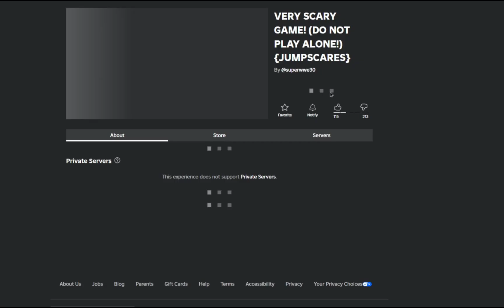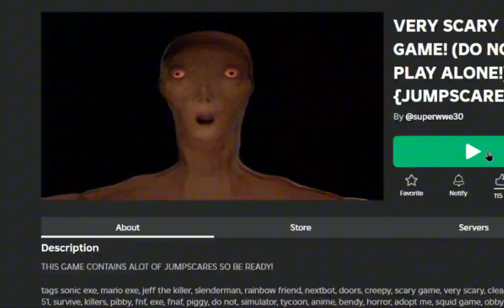THE ROBLOX EXPERIENCE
Very funny and goofy and silly Roblox let's play

1. KONNANじゃないっ!
2. Windmill Isle (Day) - Sonic Unleashed [OST]
3. No Trophy For You - Mario Kart: Double Dash!! [OST]
4. Ultimate Angler / StreetPass Fishing OST - 04 - Fishing Log
5. Hometown - Last Bible III
6. Blinx the Time Sweeper - Shop Theme
7. Sponge Cave Spelunking - Yoshi's Woolly World (OST)
8. Under the Sea (Reef Area) - Kirby's Return to Dream Land OST